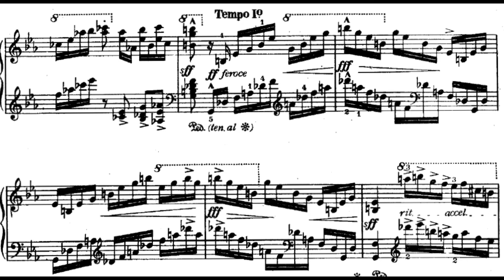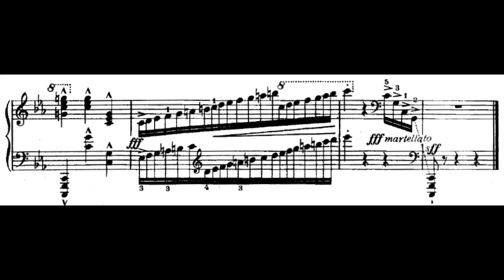York Bowen:12 Studies, Op.46 No.11"Allegro con fuoco"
York Bowen (22 February 1884 — 23 November 1961)
York Bowen:12 Studies, Op.46  No.11"Allegro con fuoco"(audio＋Sheet music)